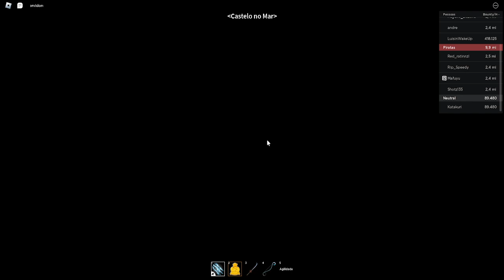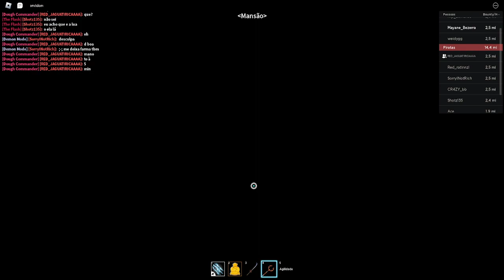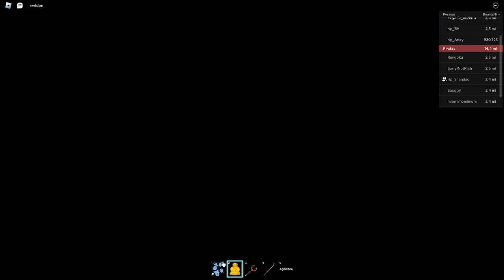[🔥 🔵 UPDATE] Blox Fruits